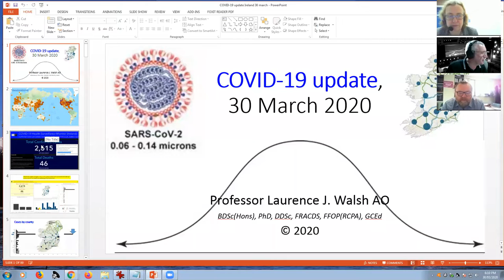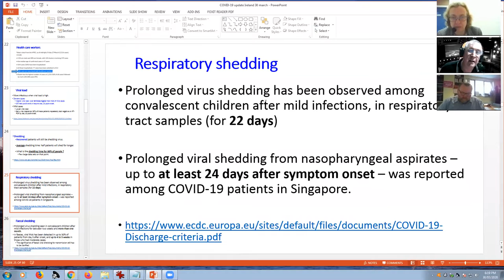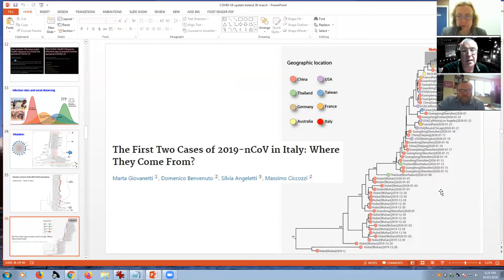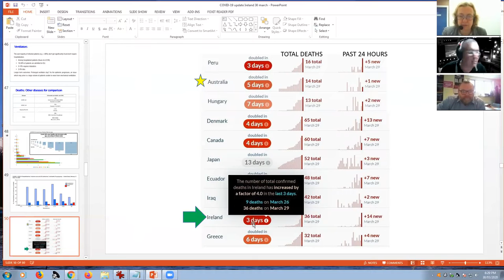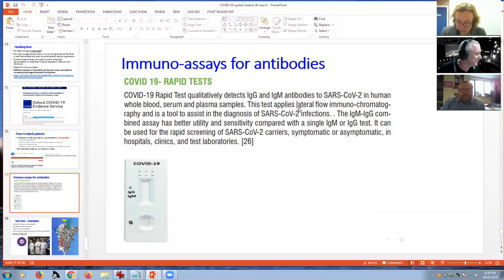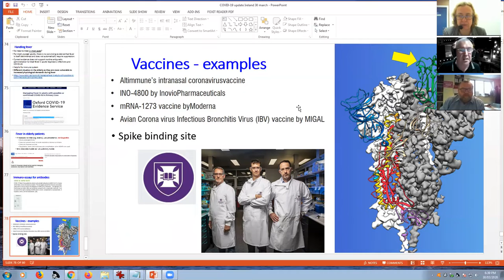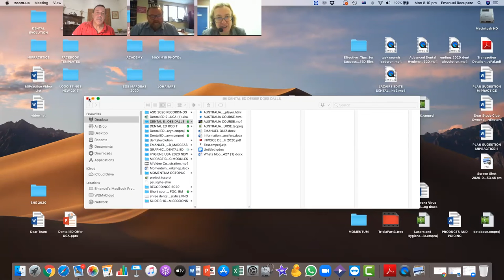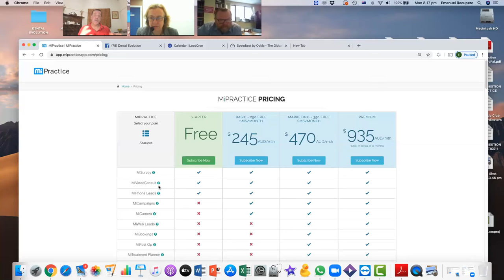Covid19 Update with Prof Laurie Walsh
An interview with Prof Laurie Walsh on the implications of Covid19 for dental practices and their patients. A financial update from Eamonn Corrigan of Corrigan Accountants . An offer of free patient Zomm consults with Mipracticeapp.com